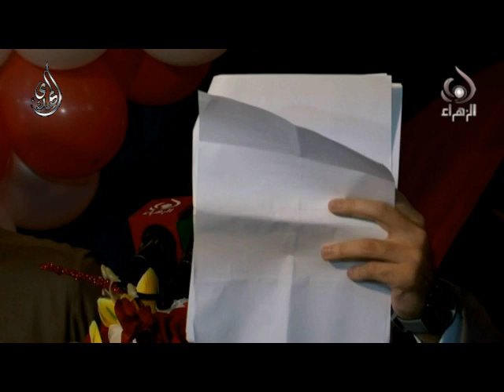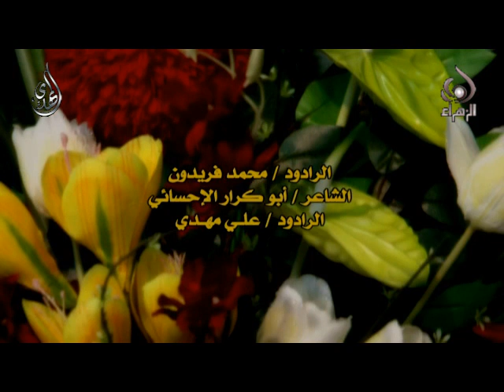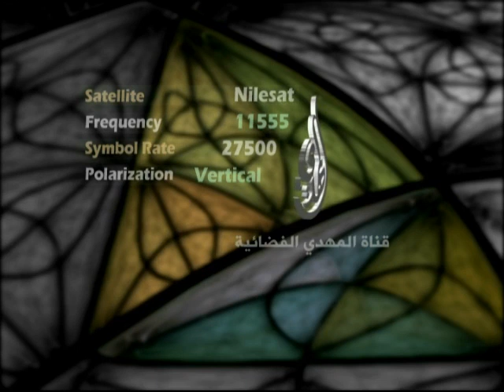احتفال تتويج الامام المهدي - حسينية خدام الزهراء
احتفال تتويج الامام المهدي عجل الله تعالى فرجه الشريف - حسينية خدام الزهراء صلوات الله وسلامه عليها
1435